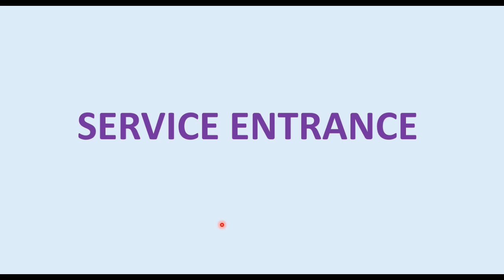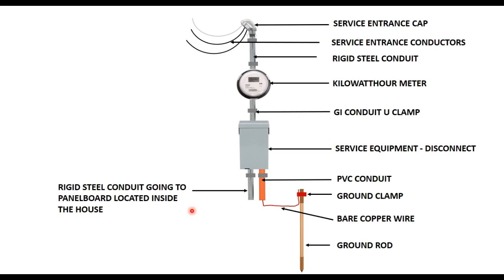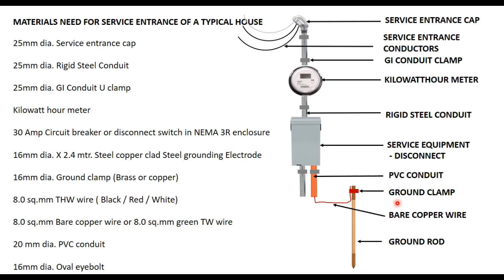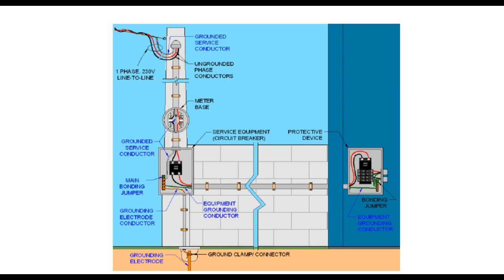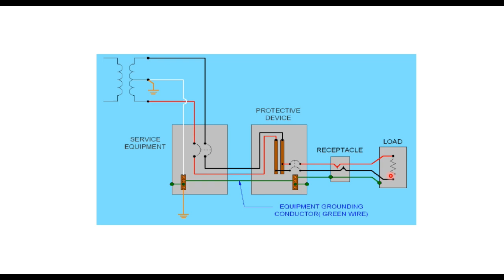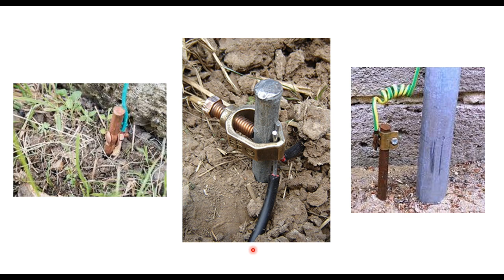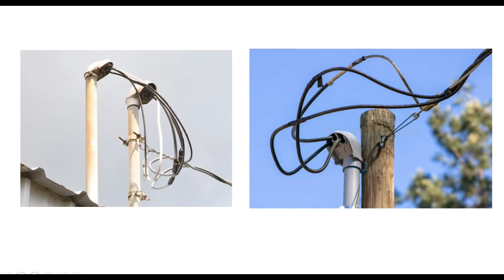Service Entrance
Matututunan po natin dito ang tamang pag gawa  at tamang materyales na ginagamit sa service entrance na approved ng electric power service provider